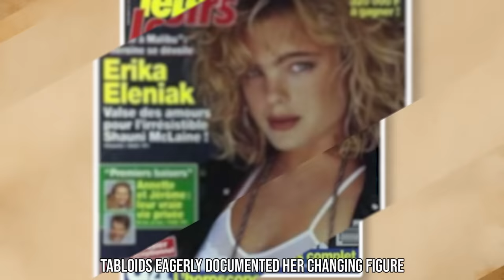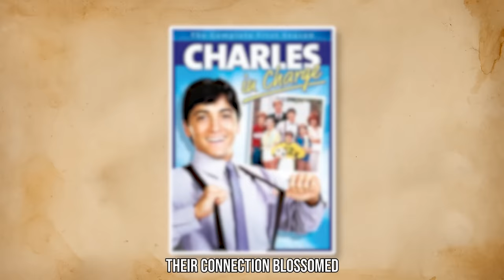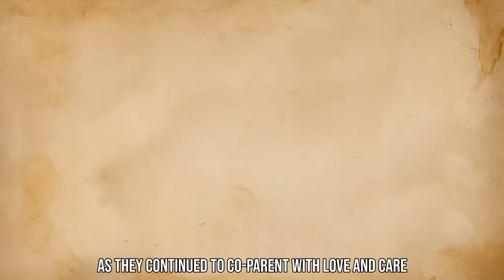Erika Eleniak: Rare Photos & Untold Life Story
Hollywood is one place where the weak can't thrive. To be there, you must be strong or at least, look strong while masking your weaknesses. That was exactly the case of one of our most beloved actresses, Erika Eleniak. She was haunted by the prying eyes of Hollywood and made to go through gruesome emotional turmoil that would change her life forever. But how did she manage to survive it?

Follow us along as we uncover the untold stories of our beloved Erika Eleniak.